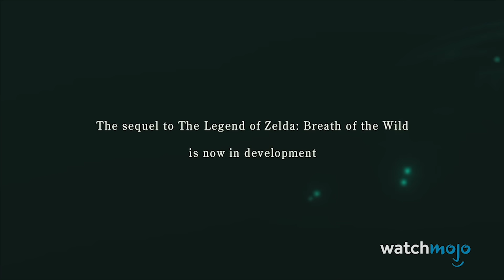Top 10 hamarosan megjelenő open world játék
Ebben a videóban olyan játékokról van szó, melyek még nem jelentek meg vagy épp most jönnek ki, de már alig várjuk, hogy órákat tölthessünk el ezekben a csodálatos világokban.

Az epizódot az Unibet támogatta. Ha további érdekes és izgalmas, sportokkal kapcsolatos beszélgetős és informatív tartalmakra vagy kíváncsi, akkor mindenképpen nézz át az Unibet Magyarország YouTube csatornájára, amit ezen a linken keresztül érhetsz el